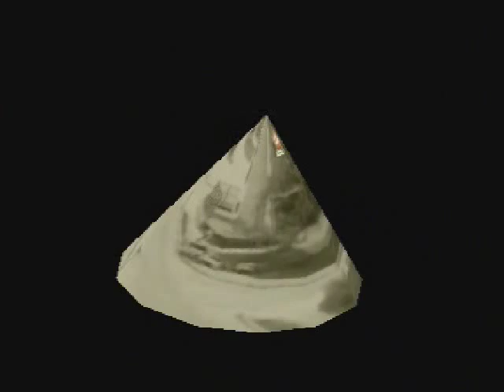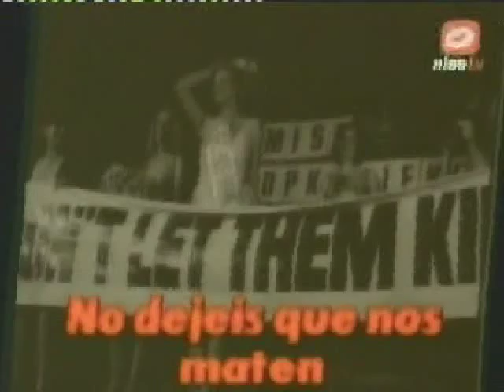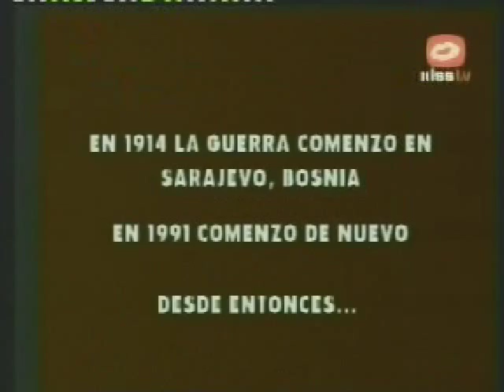THIN LIZZY - Holy war..avi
VERSION LIBRE CREADA POR PACO GARRIDO... EL CLIP CREO QUE ES DE U2, PERO ME GUSTARON LAS IMAGENES PARA ESTE TEMA.